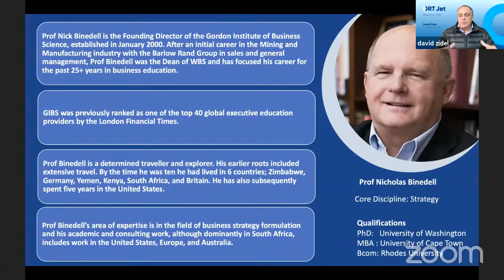Nick Binedell - In the Boardroom